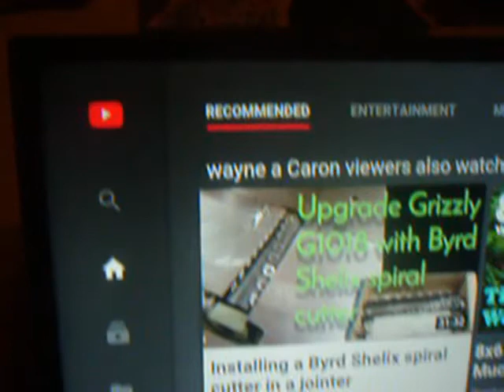poppy's workshop foggy bttom kabuki show report jan 21 2020